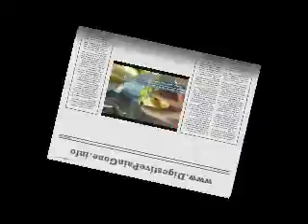Diet For Person With Diverticulitis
If your doctor has checked and confirmed then you should definitely get on a diet for persons with diverticulitis.
The problem is just like with everything else in life,each individual is different.
One persons diet will slightly differ from that of others.

(foods to avoid with diverticulitis)
(Diverticulitis Symptoms)
(Diverticulitis Diet)
(Diverticulitis Diets)

Just like we don't all eat the same kinds of  food in life,naturally,diverticulitis foods to avoid
will not all be the same in each case.
The causes stem from our bad eating habits and the poor nutrition
as well as toxins that result from them to begin with.
If you haven't already I guess its a good time to take an interest in health and nutrition and get yourself on a diet for persons with diverticulitis,a correct diet for diverticulitis!

Diverticulitis Symptoms,Diverticulitis Diet,diverticulitis,
foods to avoid with diverticulitis,diet for person with diverticulitis,
diverticulitis diets,correct diet for diverticulitis,
symptoms of diverticulitis,diverticulitis signs,diet for diverticulitis
diverticulitis treatment, treatment for diverticulitis,diverticulites,
causes of diverticulitis,overcoming diverticulitis,
diverticulitis alternative treatments,diverticulitis cure,
treatment of diverticulitis,
what foods can a person with diverticulitis not have to eat,
diverticulitis foods to eat,diverticulitis healthy cures,
diverticulitis natural remedies,natural remedy for diverticulitis,
suggested diets for diverticulitis,treating diverticulitis